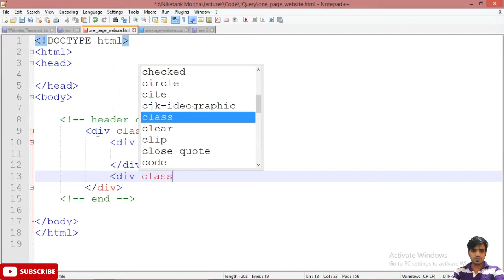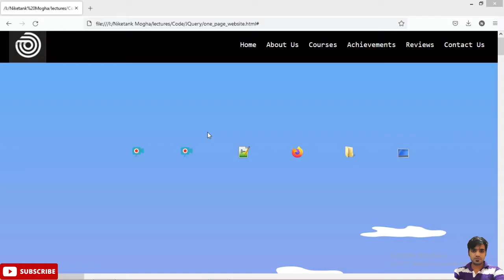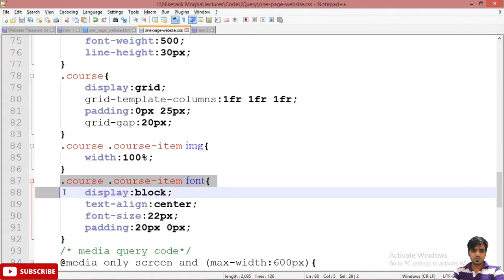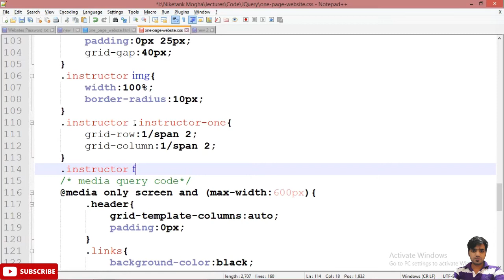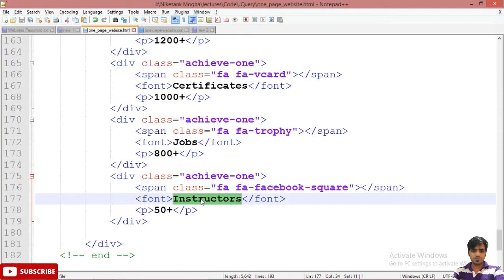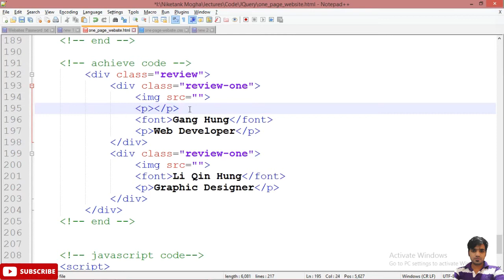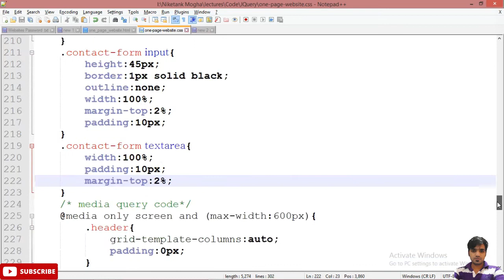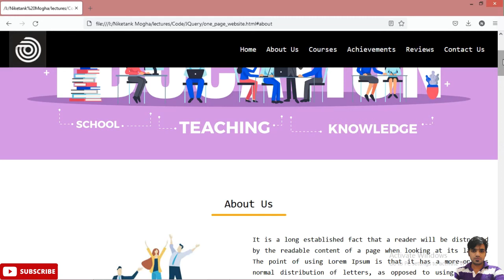Education Website Using HTML, CSS & JavaScript | Full Responsive Website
Hello Friends,
In this lecture we are going to learn how to make fully responsive education website using html, css and javascript in hindi. The lecture is very beneficial for the beginners and web design lovers. It will be helpful for me and i will be motivate.